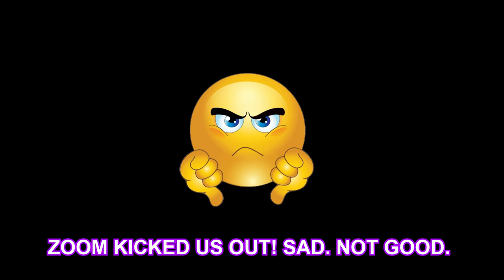Should CYBERATTACKS Be Considered Warfare? Feat. Ethan Rabe | Ep. 6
Landen and Riley discuss emerging questions and ethical concerns regarding the digital realm of cybersecurity with a computer genius, Ethan Rabe, who works in cybersecurity. Will cyberattacks' extensive reach alter the course of politics in the U.S. and abroad? What are some ways you can protect yourself from digital dangers? When should cyberattacks be considered acts of war? Those questions and more are examined in this episode.

Want to support Eastern Washington University students as they enhance their skills to protect the US from cyber threats?